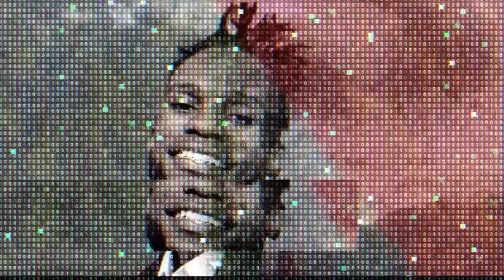The97sPodcast Episode 64 - MY SHiT Ft.Prince Kev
Wagwan Mdau ?
Get Your Early Bird Tickets Now ✅ at
Tikomatata.com Or 3menarmy.hustlesasa.shop

Directed By : Hanningtone Azah
Audio Engineer: DJ Emvy
Video Engineer: BOB/Eddh/Wema
Executive Producers :3MenArmy